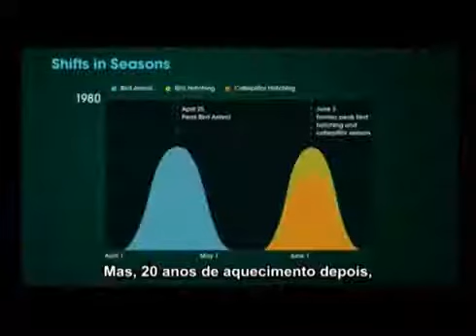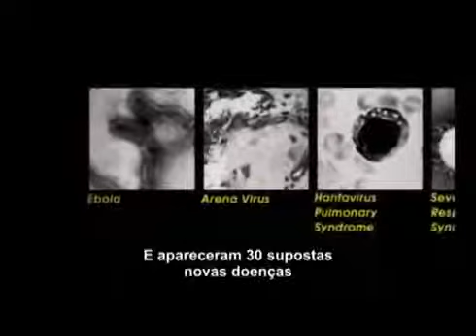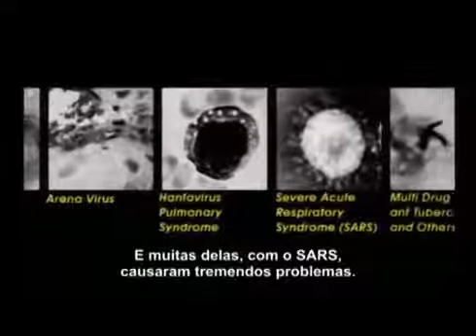Meio Ambiente Ronaro 02.09 Uma verdade Inconveniente 9 ameaça às espécies